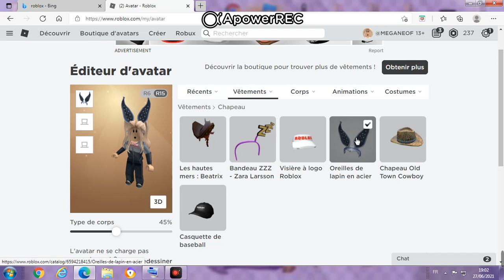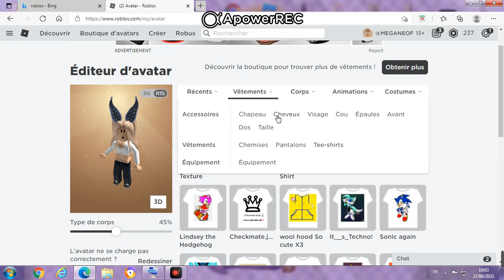desc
abo vous a ♡Just_Rose♡